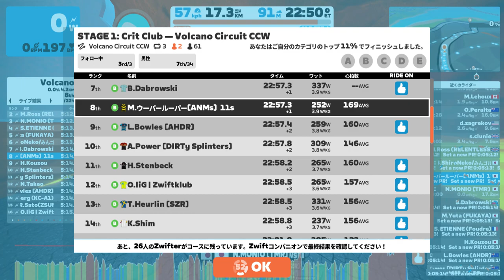STAGE 1: Crit Club — Volcano Circuit CCW 2023/05/01 19:10(JPT)